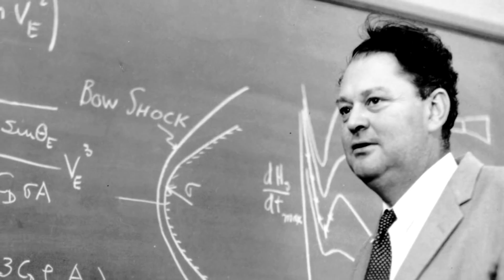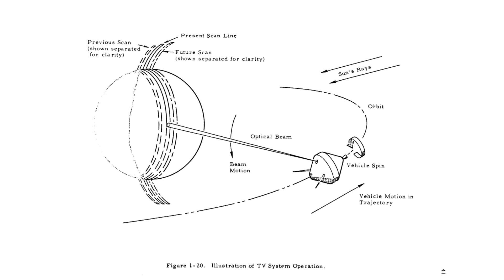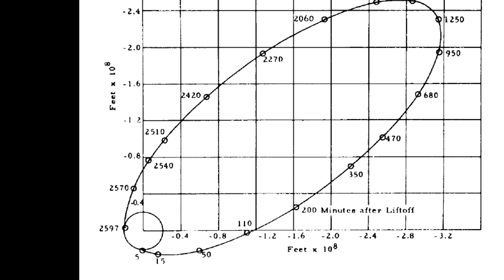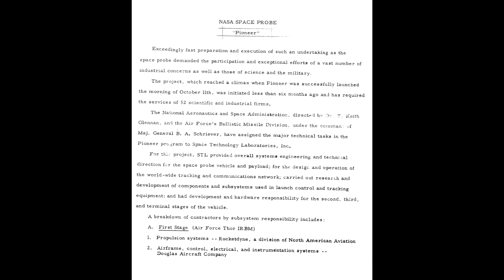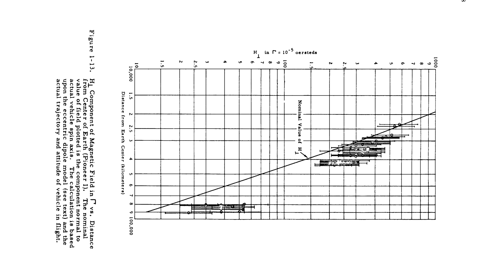Why NASA's First Spaceflight Isn't What Most People Think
The US was launching satellites in the space race for months before NASA existed, when NASA was formally created it inherited an ambitious launch from the Air Force, aimed at taking a spacecraft around the moon. This was ambitious, and ultimately the mission fell short of this lofty goal, but, it still set an altitude record for a satellite before falling back to the Earth.
The spacecraft eventually got the name 'Pioneer 1', and was the first spaceflight in a series of spacecraft which would eventually become the first to leave the solar system.